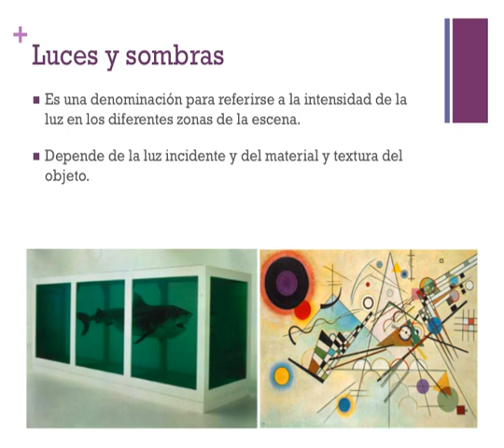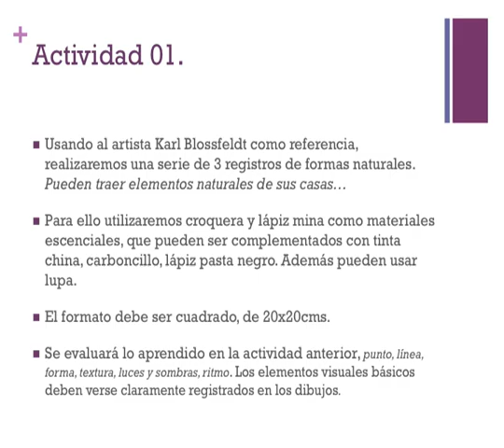lenguaje visual + karl